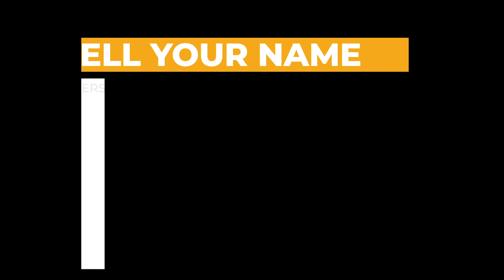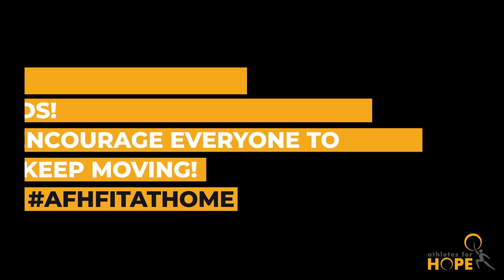AFH Fit at Home: Volume 33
Pro Soccer Player for Houston Dash, Megan Oyster, leads us in GAME DAY activities. Perfect exercises for kids and families to do together!